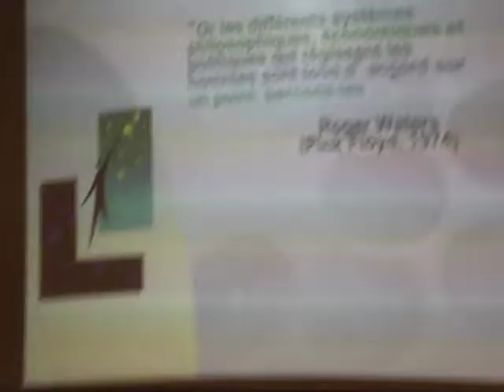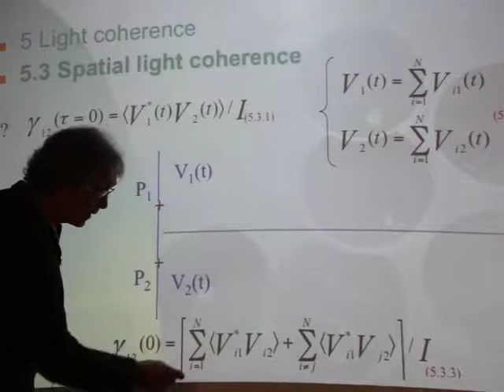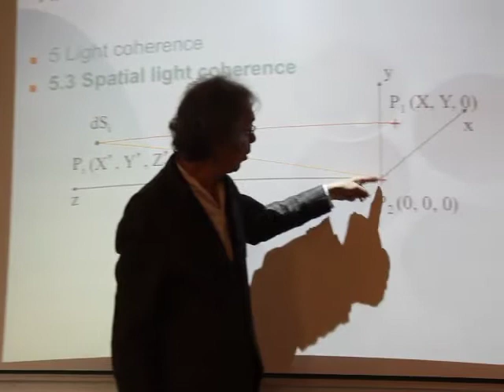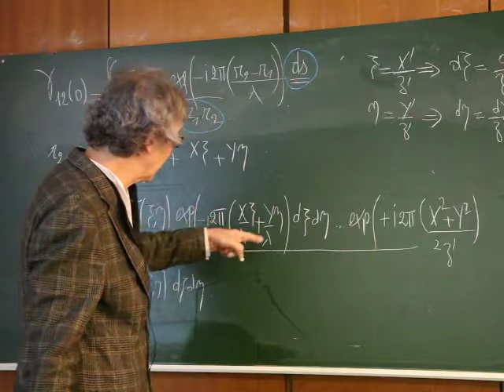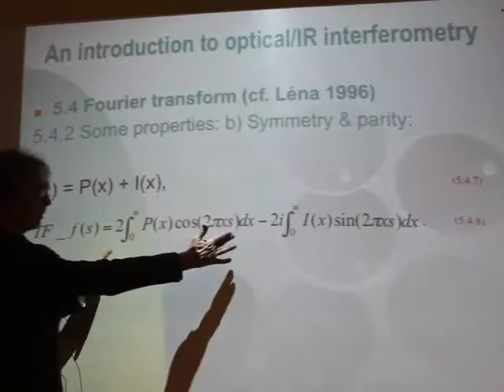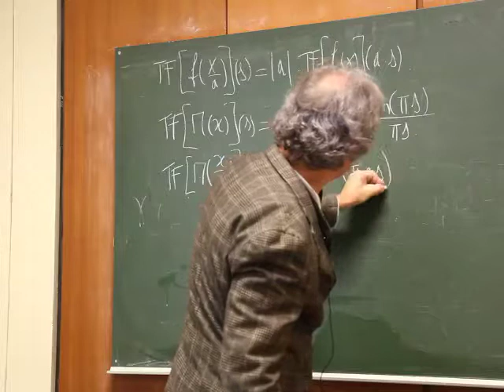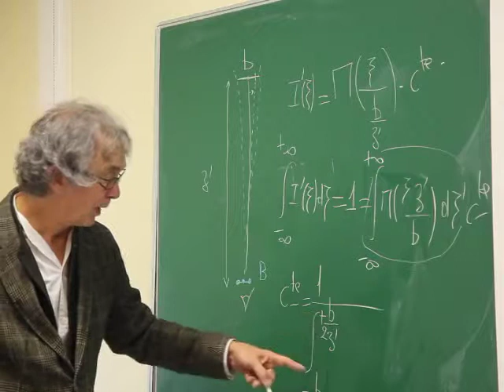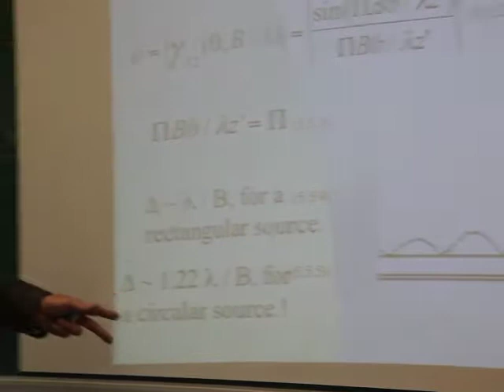L2 Introduction to Optical/Infrared Interferometry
5. Light coherence
    5.3 Spatial light coherence
    5.4 Fourier transform (cf. Léna 1996)
    5.5 Aperture synthesis